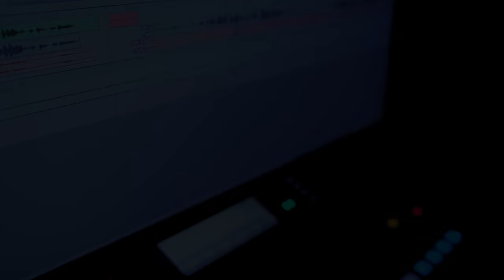Não Dá Mais Pra Voltar (Padre Jonas Abib) - Davidson Silva | GBA Stage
*A GBA Music homenageia um dos principais pilares da nossa música católica: Monsenhor Jonas Abib por toda vida doada à evangelização e principalmente por sua importante contribuição pelo crescimento da nossa música.

Descanse em Paz, amado mestre!

SOMOS A GBA MUSIC,
Escritório de agenciamento artístico com foco no mercado cristão católico.
Criamos o GBAstage com intuito de promover a unidade.
Aqui você vai curtir seu artista favorito e conhecer muitos outros talentos.

GBA STAGE - O PALCO É NOSSO!
Artista: Davidson Silva
Escrita por: Monsenhor Jonas Abib
Teclado: Junior Viana